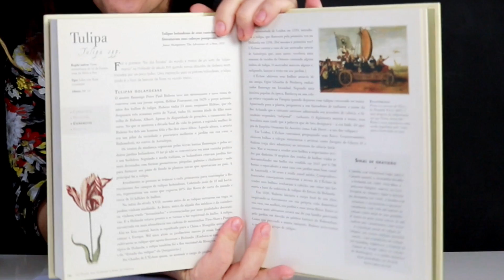Como replantar Tulipas?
Vem comigo aprender o que devemos fazer quando as nossas tulipas ficam feinhas. É possível fazê-las rebrotar. Neste vídeo você vai descobrir.

Você já desejou ter um jardim deslumbrante em sua casa, mas não sabe por onde começar? Então conheça o meu guia completo que ensina as técnicas mais utilizadas em jardinagem, desde as básicas até as avançadas. São mais de 600 páginas! Adquira o e-book 101 Técnicas de Jardinagem.

Quer ter um jardim exuberante e saudável o ano todo? Descubra os Segredos da Jardinagem em um curso completo e científico!

Com o curso Segredos da Jardinagem, você terá acesso a uma abordagem científica e fácil de entender, sobre como as plantas interagem com a natureza, aprendendo a identificar suas necessidades e criar um ambiente perfeito para seu crescimento.

Receba as novidades por e-mail e o E-book Jardim de Vasos de presente, cadastre-se: